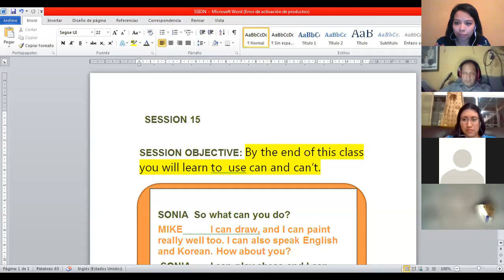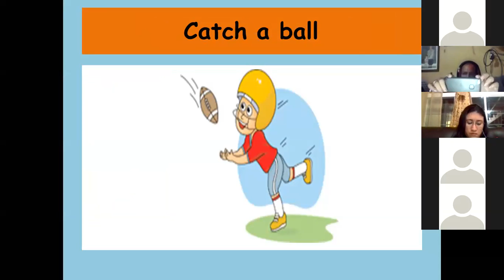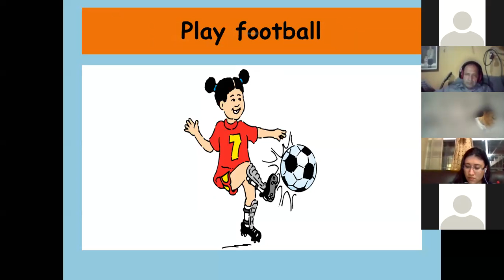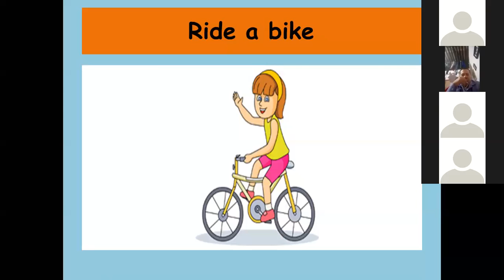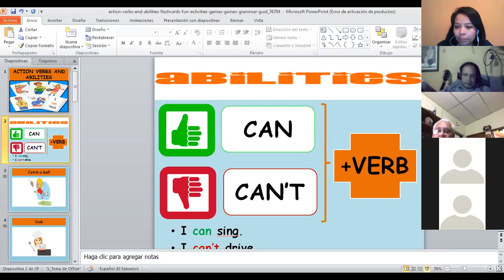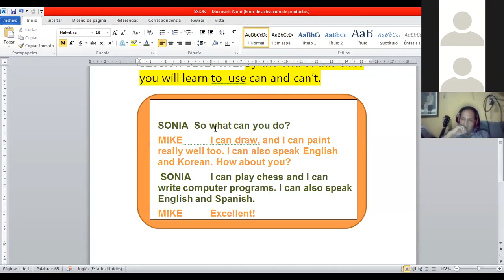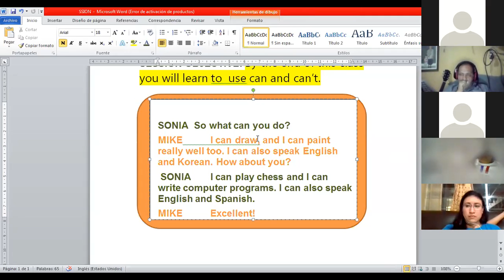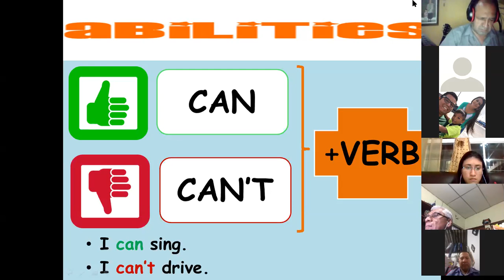Ingles Corporativo- session 15 Basic 3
By the end of the session, participants will be able to talk about their abilities using can/ can´t